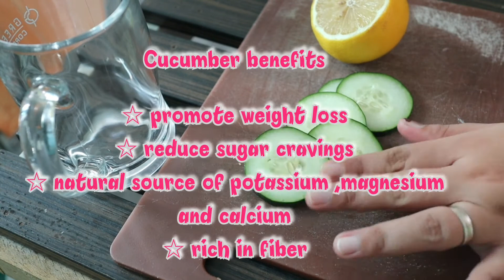Just a simple water detox to lose belly fats !